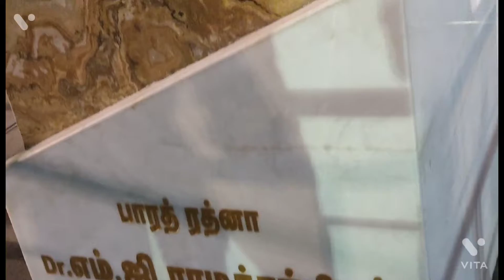MGR AND JAYALALITA MEMORIAL samadhi.Marena beach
मरीना बीच बंगाल की खाड़ी के साथ चेन्नई, तमिलनाडु, भारत में एक प्राकृतिक शहरी समुद्र तट है।[1] समुद्र तट उत्तर में फोर्ट सेंट जॉर्ज के पास से दक्षिण में फोरशोर एस्टेट तक चलता है, जो 6.0 किमी (3.7 मील) की दूरी पर है, [2] यह देश का सबसे लंबा प्राकृतिक शहरी समुद्र तट है। [3] [4] 5][6] मुंबई में जुहू बीच बनाने वाली छोटी, चट्टानी संरचनाओं के विपरीत, मरीना मुख्य रूप से रेतीली है। समुद्र तट की औसत चौड़ाई 300 मीटर (980 फीट) [7] है और सबसे चौड़े हिस्से की चौड़ाई 437 मीटर (1,434 फीट) है। मरीना बीच पर स्नान और तैराकी खतरों के कारण कानूनी रूप से प्रतिबंधित है, क्योंकि अंतर्धारा बहुत अशांत है। यह देश में सबसे अधिक
 भीड़-भाड़ वाले समुद्र तटों में से एक है और सप्ताह के दिनों में एक दिन में लगभग 30,000 आगंतुकों को आकर्षित करता है [8] और सप्ताहांत और छुट्टियों के  दौरान एक दिन में 50,000 आगंतुकों को आकर्षित करता है। [9] [10] [11] गर्मियों के महीनों के दौरान, लगभग 15,000 से 20,000 लोग प्रतिदिन समुद्र तट पर जाते हैं। [12]